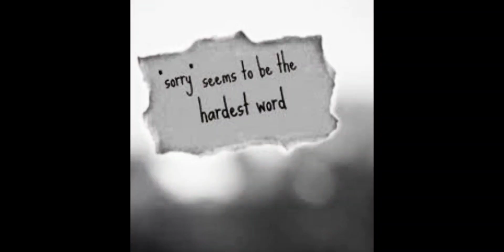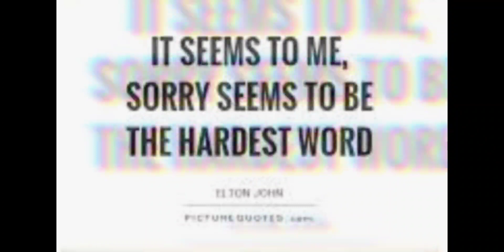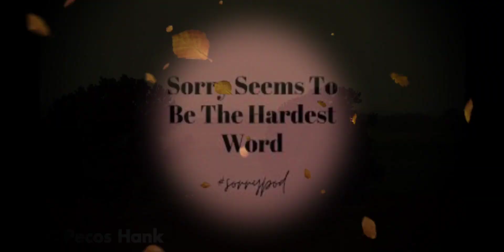Sorry Seems To Be The Hardest Word (Vocals: Vivian Smiling). 💜🎧 or HiFi for better sound💜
It's a song I wanted to sing but have been waiting for the mood for months. Recently, I am sad enough, though I mostly am calm.  Vivian loves smiling. Everyone who knows me knows it.  As a normal person, I sometimes cry.

Maybe I don't sing the song as the style that you prefer, hope you still enjoy it.  My best wishes to you all!

Vocals: Vivian Smiling
Video Editing: Vivian Smiling

Copyright: Vivian Smiling

Thank you so much for sharing my video, Jeff!